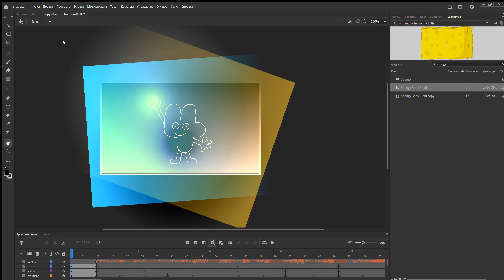Something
bfdi by jacknjelify